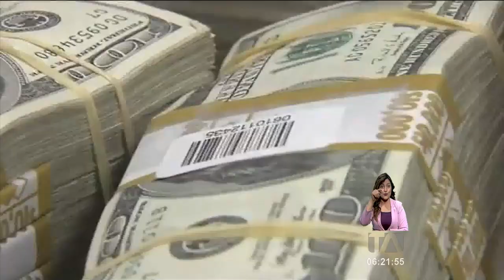Concejal denuncia sobreprecio en contratos de empresa municipal